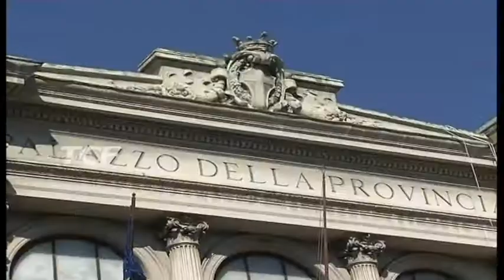SERVIZIO DISABILI PALAZZO DEI LEONI IL 5 GENNAIO LA SCADENZA DEL BANDO